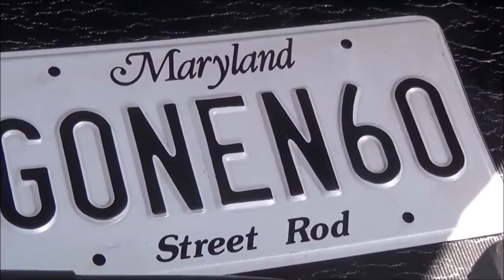Muscle Car Pick of the Day 1968 Ford Mustang GT Eleanor Dreamgoatinc Hot Rod and Classic Car Video